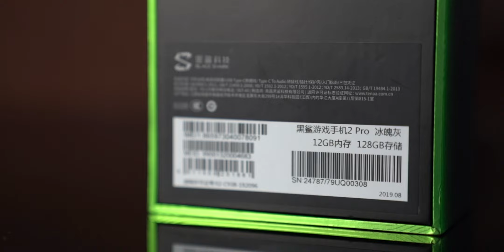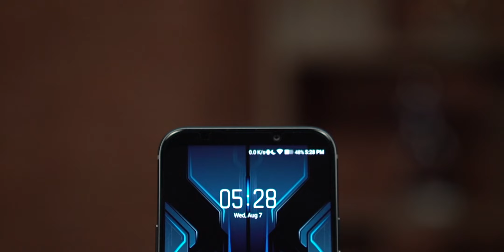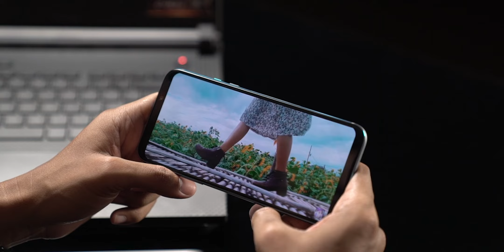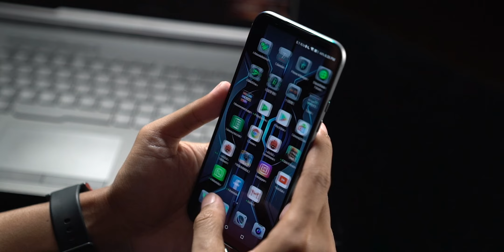Unboxing Black Shark 2 Pro Indonesia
Buat yang lagi nyari hape gaming papan atas, ada secercah harapan karena katanya kuartal empat 2019 ini Black Shark 2 Pro bakal masuk resmi ke Indonesia. Sambil nunggu, nonton video ini aja dulu...

Spesifikasi Black Shark 2 Pro:
Harga: Rp6-7 jutaan (harga di China)
CPU: 8-core Snapdragon 855 Plus
GPU: Adreno 640
RAM: 12 GB
Storage: 128/256 GB
OS: Android 9
Kamera belakang: 48 MP + 12 MP (telephoto)
Kamera depan: 20 MP
Layar: AMOLED 6,39 inci (2.340 x 1.080 piksel)
Baterai: 4.000 mAh (fast charging 27 Watt)

Peralatan tempur DroidLime:
Sony A6300
Sony A6500
ASUS ROG Huracan G21
ASUS ROG Strix GL503

LINE@: @droidlime